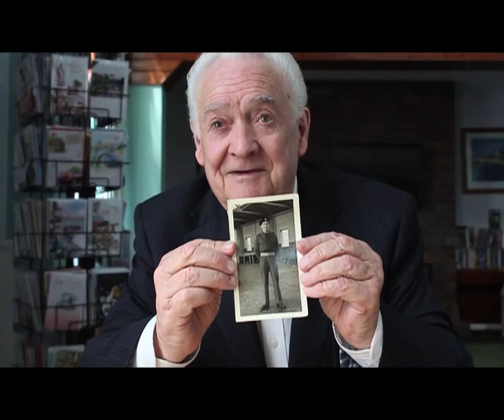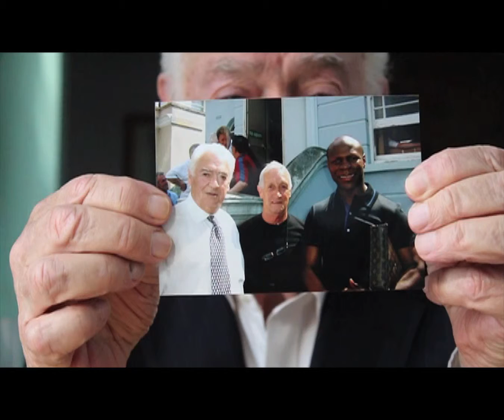JOHN - A Documentary by Harry Goldslade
Final Major Project 2015